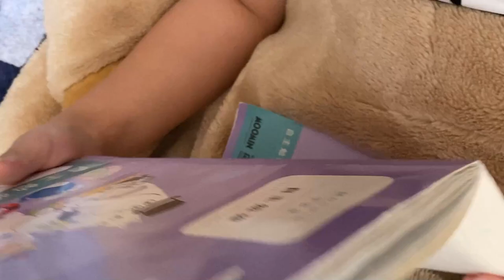【夏休みルーティーン】妹の夏休みダラダラ生活がヤバすぎた。。。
ルームツアー 新築 リフォーム 輸入住宅 インテリア ※毎日こんな生活ではないです！

またみてね♪